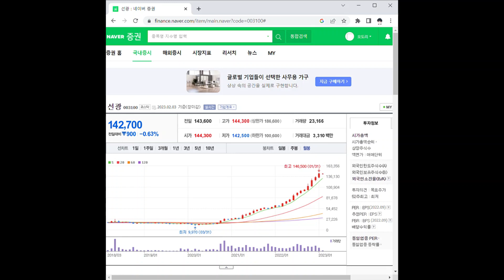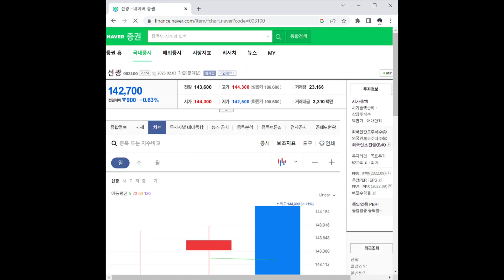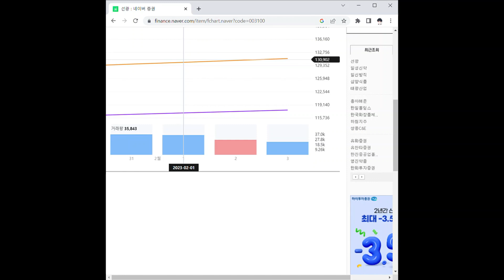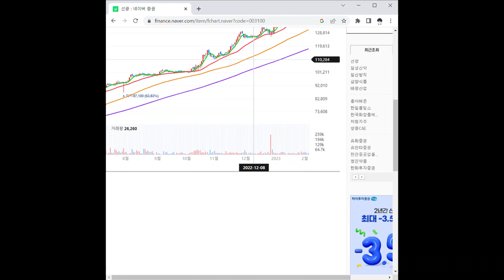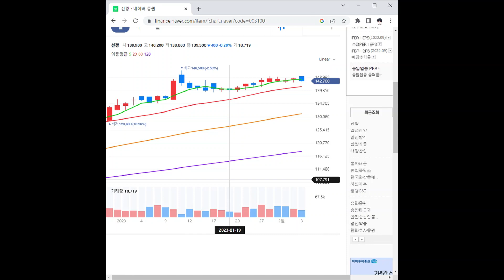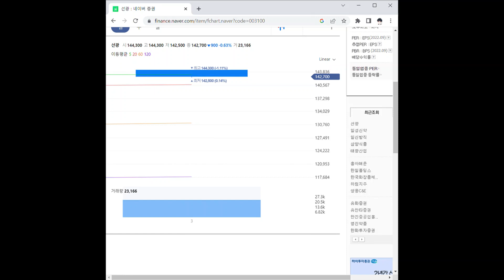선광 주가 전망 및 차트 분석